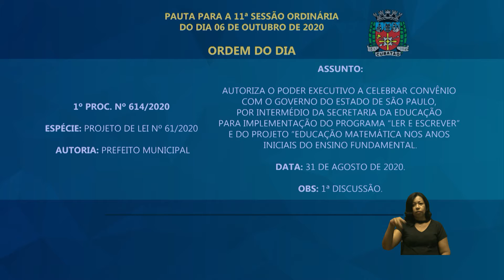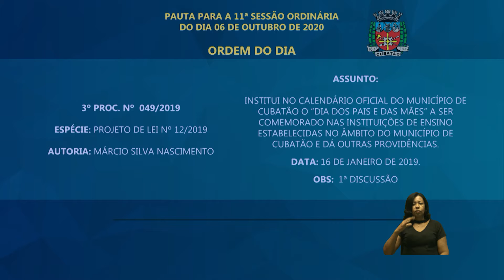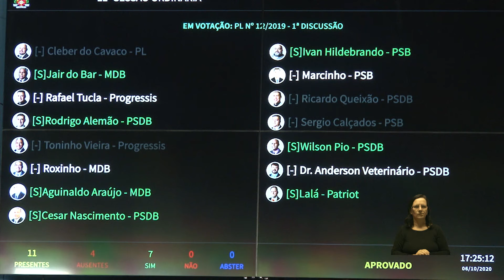11º SESSÃO ORDINÁRIA (06/10/2020)